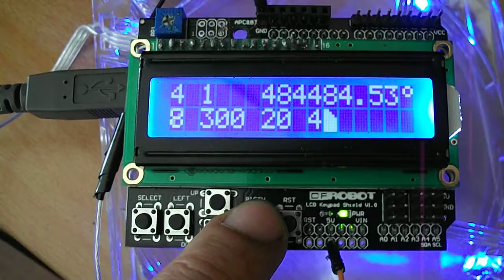écran LCD Arduino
écran en fonction suite a une programmation d'aisé qui donne dans cette interface un pourcentage et de niveau.
programmation basique.